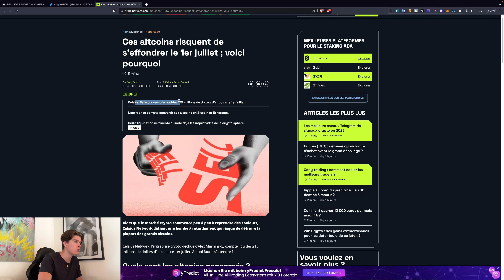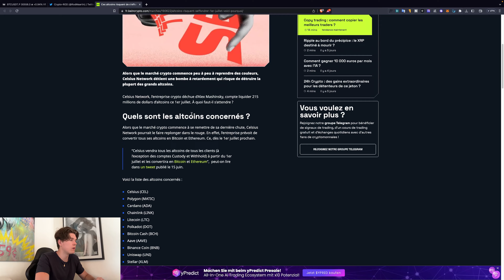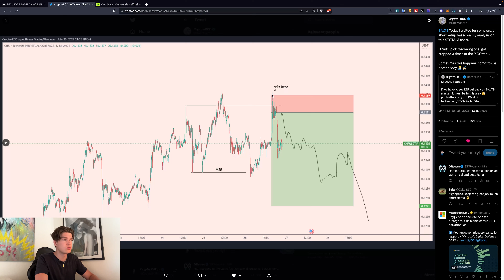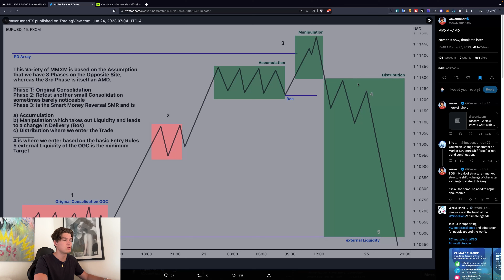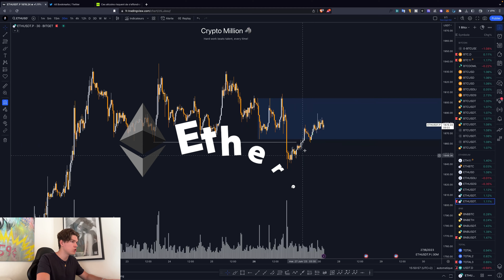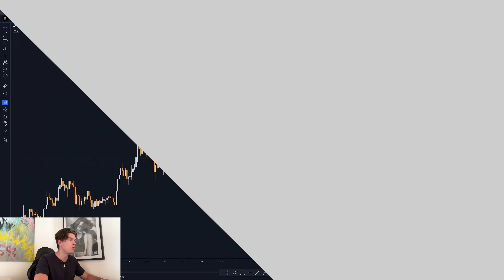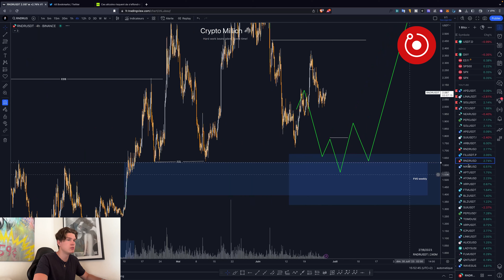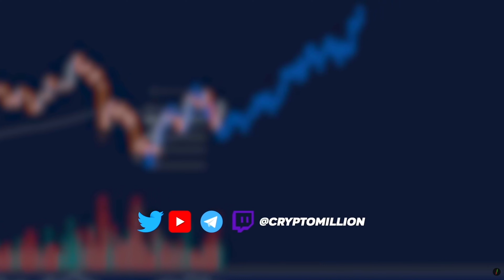BITCOIN : JE LONG UNIQUEMENT SI ! (Analyse technique trading) 👀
Séquence ⚙️
0:00 Intro
0:29 Twitter
3:07 Bitcoin
4:30 Ethereum
5:44 Near
6:01 Ape
6:16 RNDR
6:23 Atom
6:45 SUI
7:03 Débrief